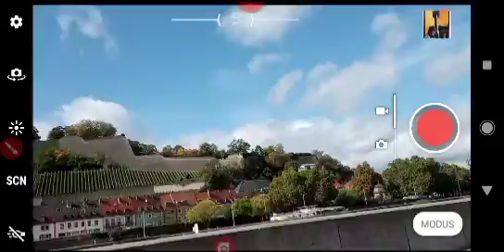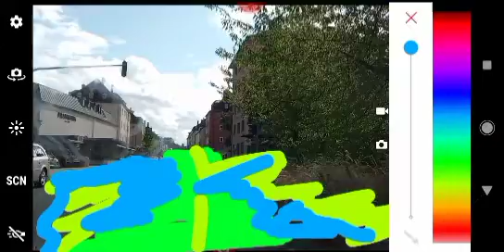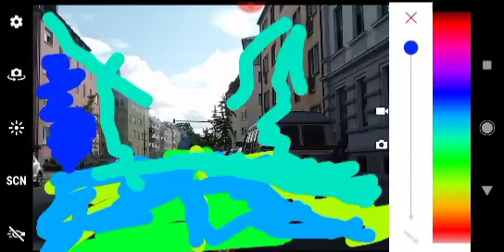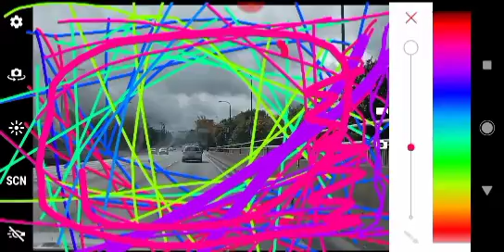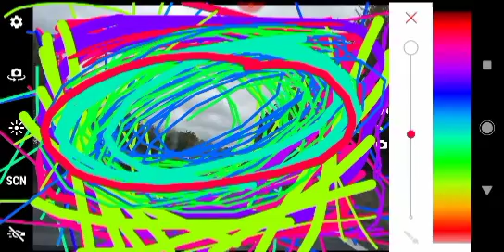Это любовь Кино дети минут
Ммж ;